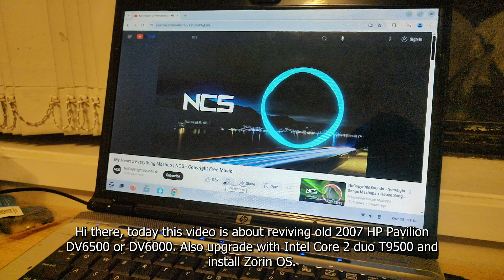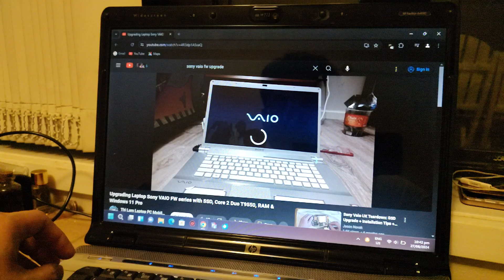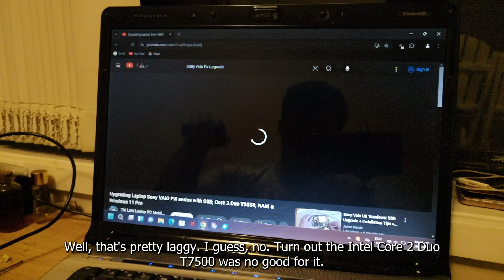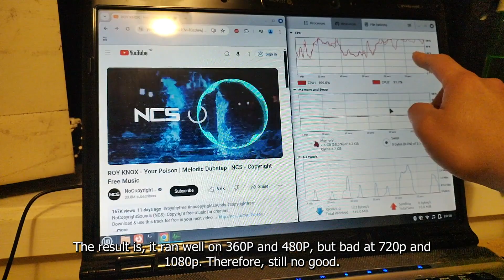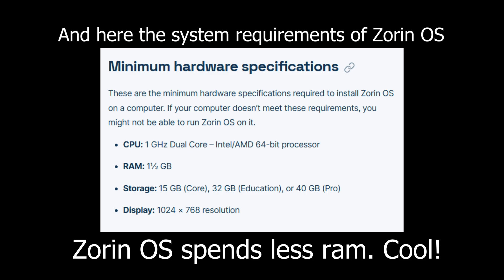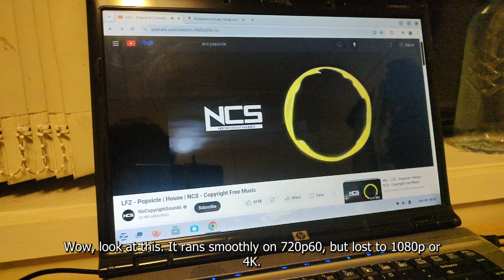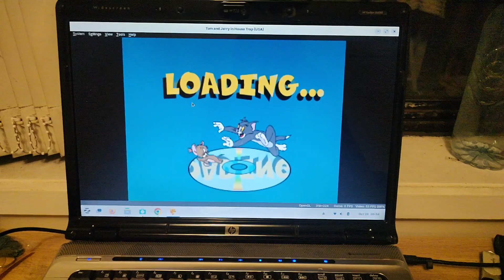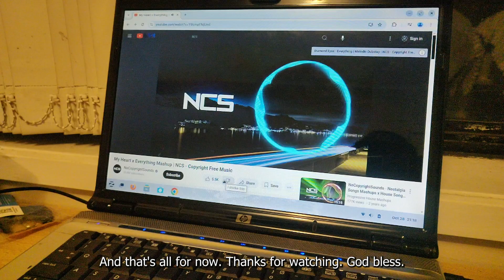Reviving Old Laptop HP Pavilion DV6500 + Linux Zorin OS + Processor Upgrade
Back in 2023, I was planning to make a video regarding HP Pavilion DV6500, but cancelled. However, because my boss needed me to upgrade for his company overseas. Therefore, I decided to use Linux Zorin OS with Intel Core 2 Duo T9500 to revive. Eventually, this is my first video of using Linux OS instead of Windows.

In order to upgrade to Intel Core 2 Duo T9500 or T9300, make sure you need to update the new version of BIOS (ensure that it is for Intel, not the AMD). Otherwise, it won't work. Also, I heard that Intel Core 2 Extreme X9000 can also work on this laptop, but guess what? The X9000 is a very expensive processor.  However, be warned that the heat of X9000 is extremely hot. Then, just stick to the T9500 for balance.

If you like Linux Mint on this laptop, I recommend you to use XFCE Edition because it is lightweight for old computers. And also, Kumander Linux should work well as it is also lightweight and uses Windows 7 Style. But if you want to use Windows, just use Windows 10 Enterprise IoT LTSC because it is lightweight.

Note: If you want to run Youtube on Chrome smoothly (on 720p or 1080p, but not for 1440p or 4K), it is recommended to use the h264ify extension (also there was another extension named enhanced-h264ify).

Important: The HP Pavilion DV6000 series generally does not support the Intel Core 2 Duo T9500 processor, even with a BIOS update. This is because most DV6000 models are built with the Intel 945 chipset, which only supports processors with a 667 MHz front-side bus (FSB). The T9500 requires a 800 MHz FSB, which is compatible with the Intel 965 chipset found in later models like the DV6500 or DV6700, DV6800. If you use DV6000 - DV6400 model, you can use the Intel Core 2 Duo T7xxx series.

Specs:
6GB DDR2 RAM (2GB + 4GB)
Xray SSD 480GB (From AliExpress)